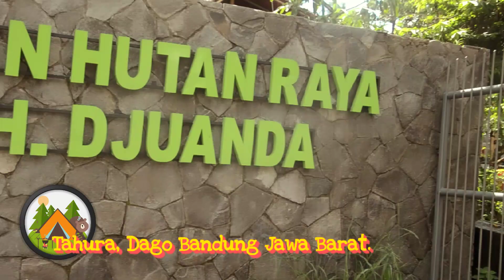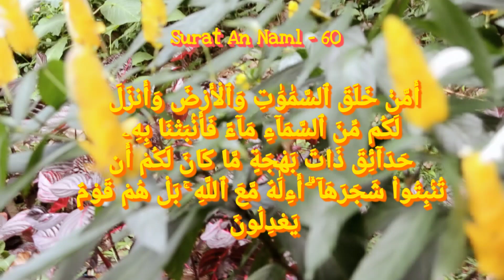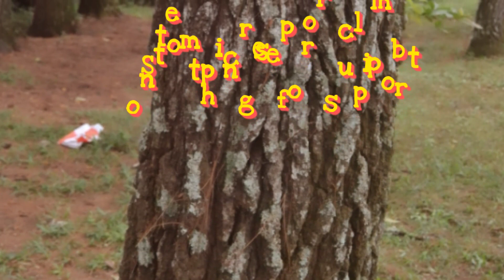Flowering Plants - Science for the 3rd Grade (Lomba Kreasi Pembelajaran Al Azhar)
Huge thanks to everyone helped create these video.
@Mohammad Arief (assisting me with filming)
@Yudistira Wididarma
(assisting me with editing video)
@Gungun Gunardi
(assisting me with taking pictures)